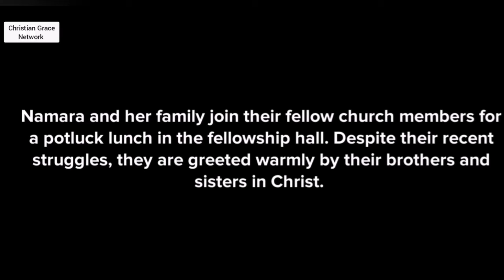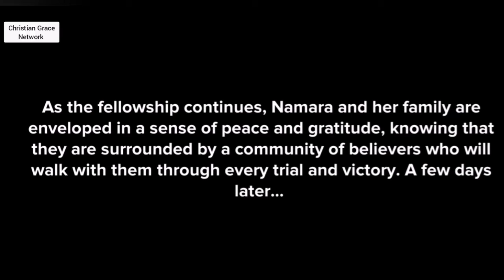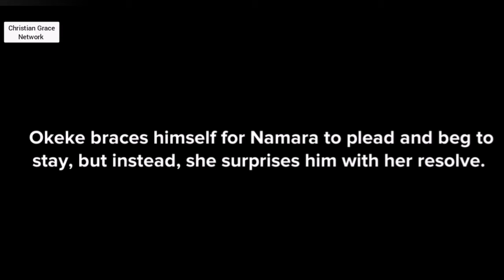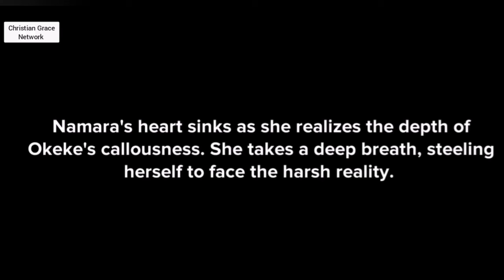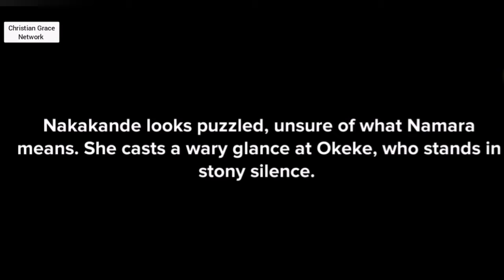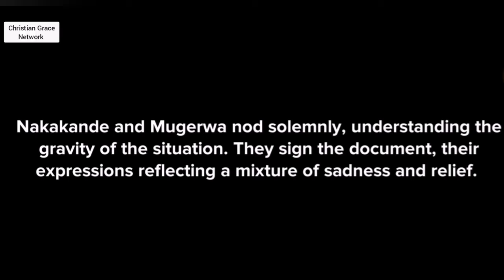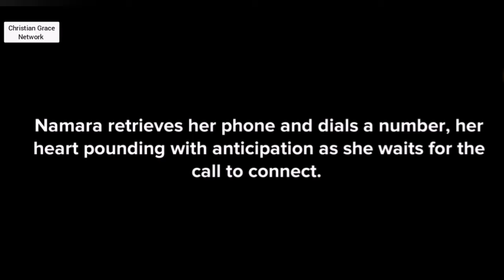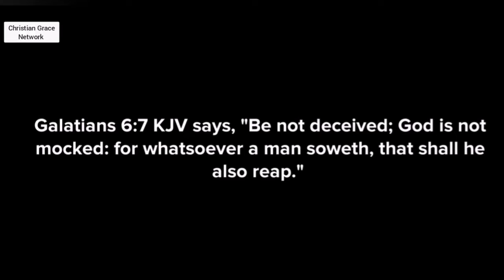Namara - Episode 18 - God's Provision and Protection - Christian animation.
Namara - Episode 16 -  Perseverance and Strength in Adversity

Nana and Brij: Breaking free from bondage - Condensed Episode 1 - This is why it's important to obey the Lord as it saves you from many problems - Christian animation